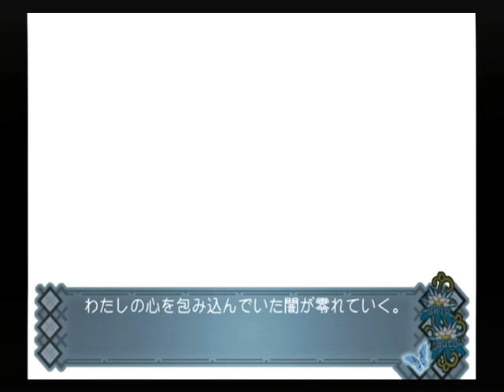【PS2】アカイイト トゥルーエンド Part８６ ユメイ編 ～お前がお父さんのことを殺したんだ 【スタートオンゲームズ】【スタゲー】【JAPAGE】